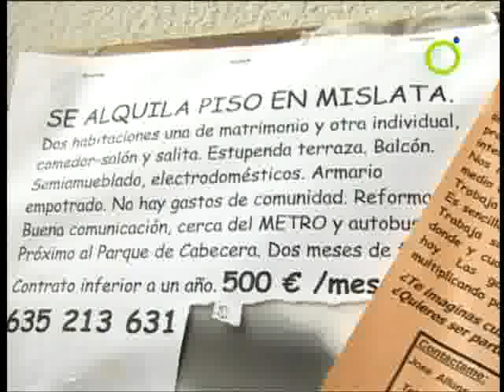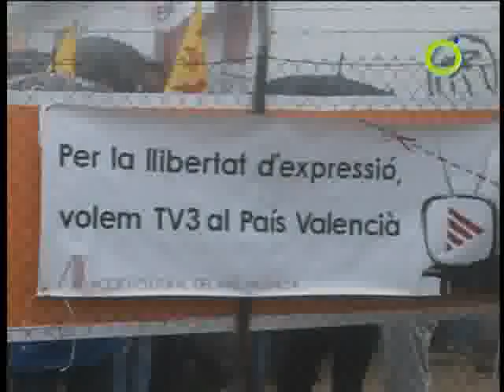Breus: vivenda; Marcos, Rambla i TV3; exposició Sorolla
Però el dia també ens ha deixat unes altres notícies, que els les oferim en un format més breu.